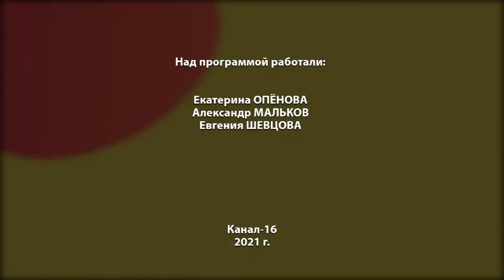Ищу хозяина. Выпуск №2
Мы продолжаем рассказывать о животных городского приёмника. Героем второго выпуска проекта «Ищу хозяина» станет пёс Хром.